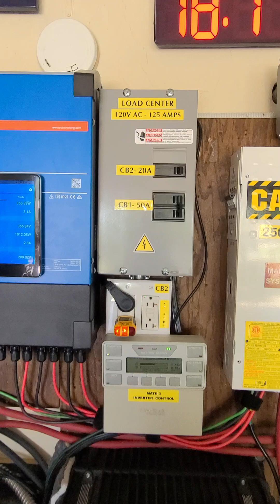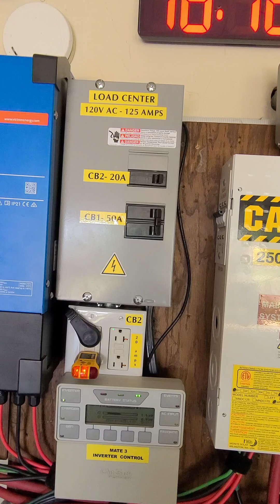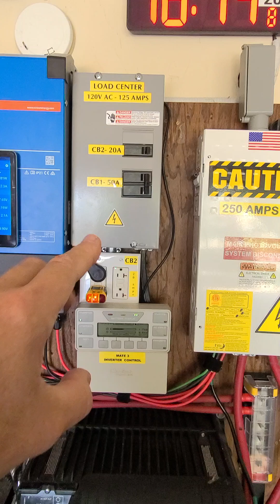New! Siemens 125-amp Load Center (home solar electrical equipment upgrades underway!)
These Siemens boxes use "QP" style breakers. Square D uses QO. They are both good. This load center is built strong with thick steel. The knockouts were more difficult to punch out. However, it did not come with a ground buss. I had to buy one from Lowe's for $7.